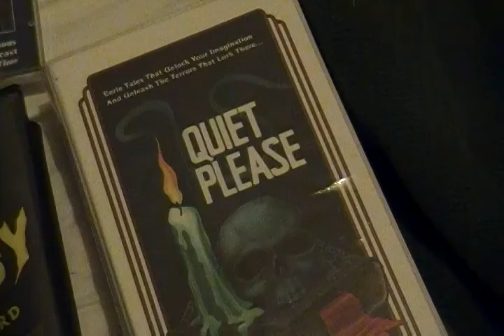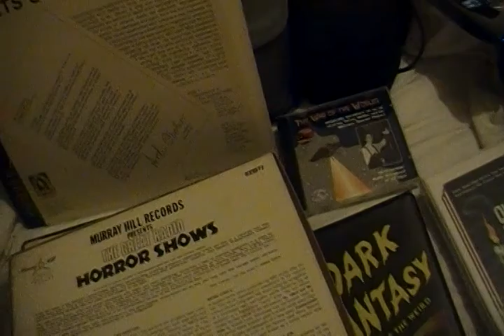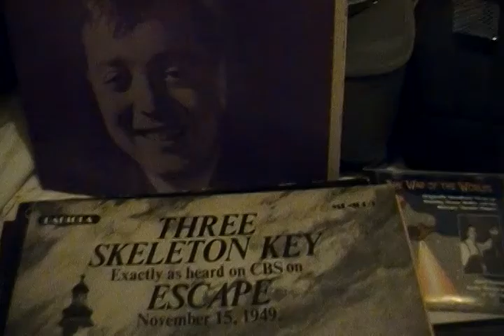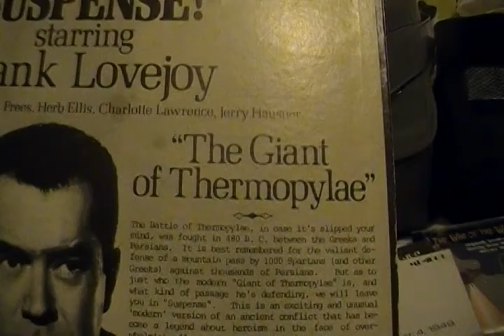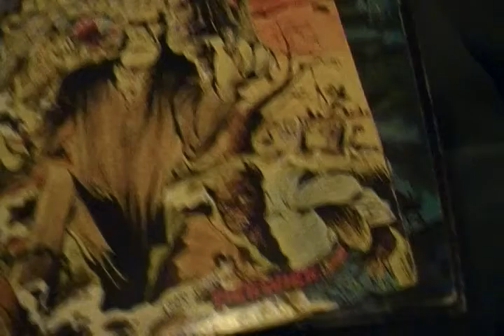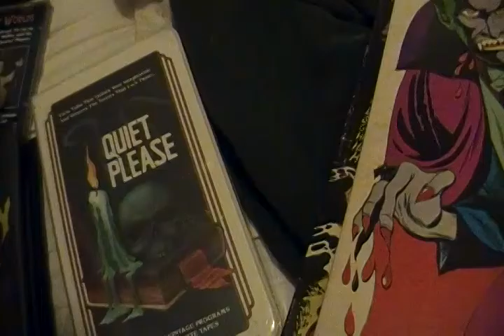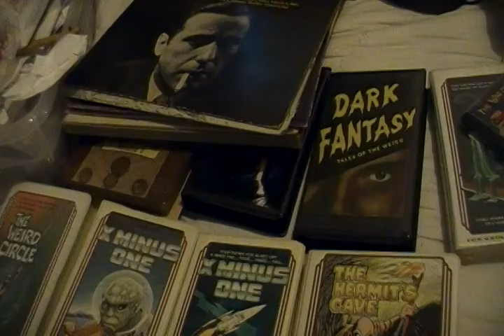SDV 0332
Old radio programs on vinyl and cassette shared with OTR and my story of old radio and how I came to know about it.

I am to young to have heard these originals during the Golden Days of Radio but begin to hear them on an am station over nights when I stayed up late and started collecting them.